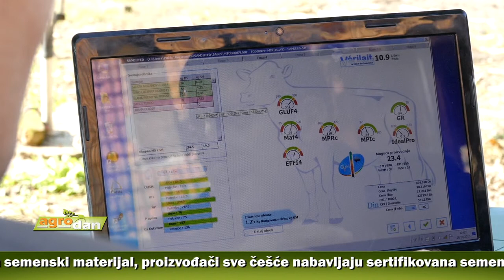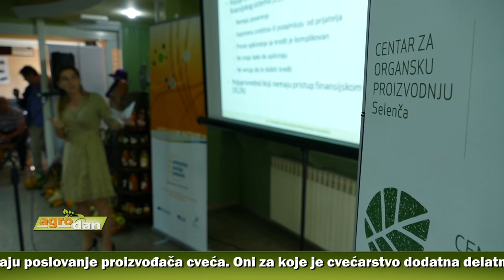AgroDan_06.01.2018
Zbog usklađivanja akciza, ovih dana doći će do poskupljenja kafe, cigareta i alkoholnih pića

Knjiga polja značajna pomoć svakom poljoprivredniku u planiranju biljne proizvodnje jer omogućava jednostavno analiziranje proizvodnih aktivnosti i praćenje ostvarenih prinosa i troškova

Za ratare prošla godina posebno teška, jer je najviše stradao kukuruz, a kako većina ne može da priušti sistem navodnjavanja, mnogi su ostali bez celokupnog roda

Što zbog lične koristi, i sve strožijih pravila za semenski materijal, proizvođači sve češće nabavljaju sertifikovana semena. Taj problem najizraženiji u organskoj poljoprivredi

Slaba kupovna moć potrošača i skup repromaterijal otežavaju poslovanje proizvođača cveća. Oni za koje je cvećarstvo dodatna delatnost kažu da to može biti dobar porodični posao.